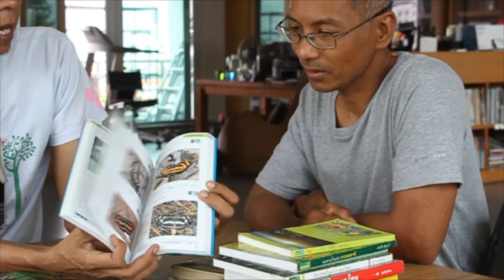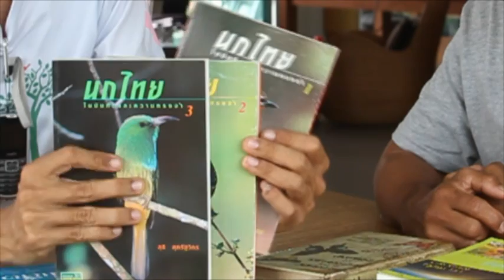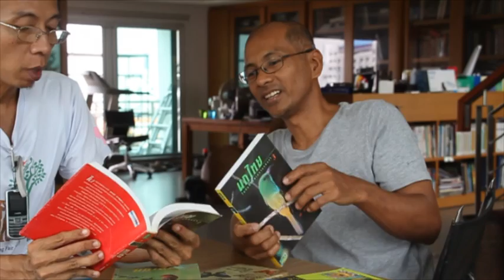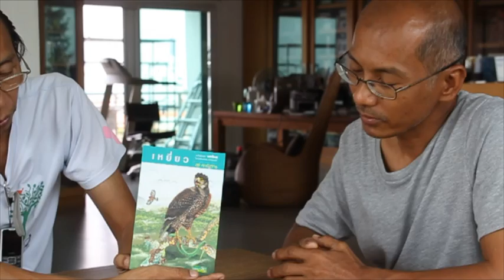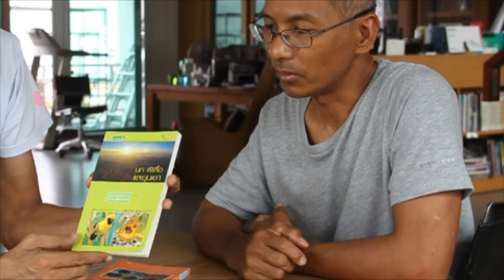คุยกับน้าเกรียง03